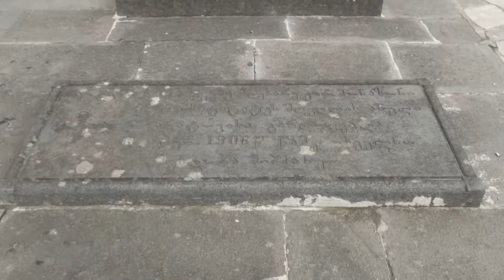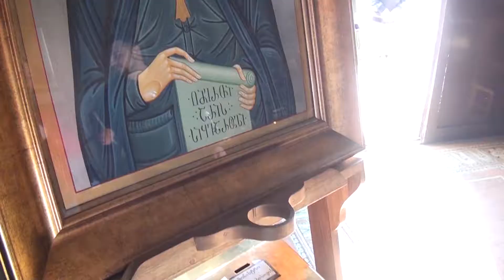erti tadzris istoria 11